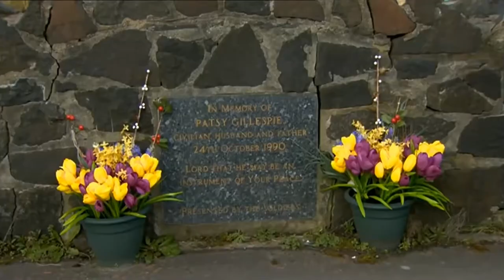IRA Human Bomb victim's wife recounts what happened to her husband Patsy Gillespie in 1990.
Kathleen Gillespie recounts what happened to her husband when the IRA made him into a human bomb.  They strapped him into a van containing 1200lb of explosives.

"Patsy was identified by a piece of flesh which was found attached to a part of a grey zip of a cardigan he was wearing when they took him away"

Martin McGuinness, Sinn Fein Deputy First Minister and former IRA commander justifies Patsy's death.